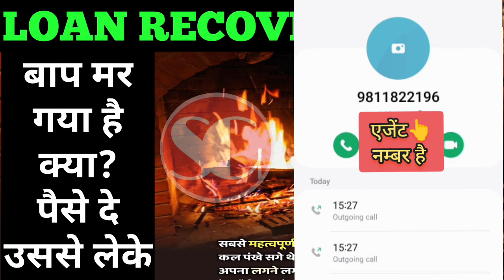बाप को उल्टा बोली एजेंट😡 loan recovery call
Wants to debt free? Contact Now

बाप को उल्टा बोली एजेंट😡, loan recovery call, recovery agent call, bankrecovery, bankloan, loanrecoveryagent, settlementguru,